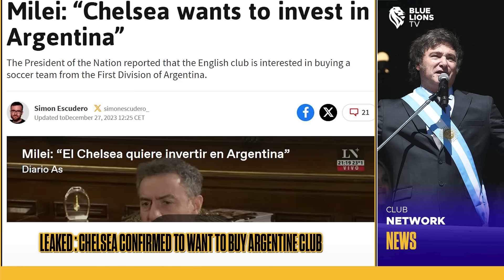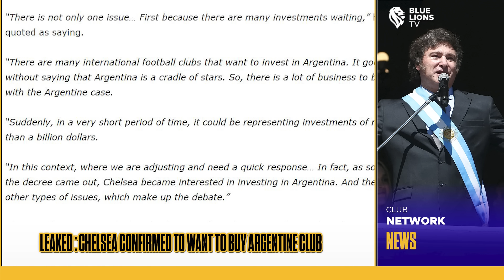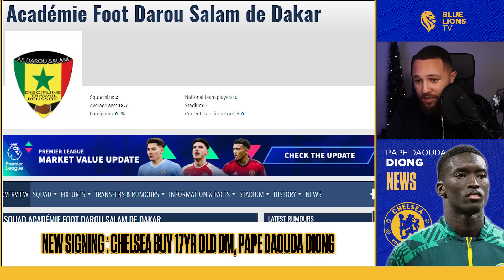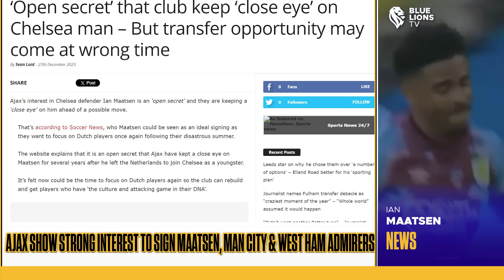20M SECRET NEW 'YAYA TOURE' SIGNED!, LEAKED : BOEHLY'S PLAN TO BUY ARGENTINE CLUB || Chelsea News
In today's Latest Chelsea News, I talk Chelsea Transfer News as Chelsea sign Pape Dauoda Diong, Man City want Ian Maatsen and Chelsea's plan to buy an argentine club is leaked by the president of Argentina byJavier Milei. All things Chelsea Transfer News on BlueLionsTV.

TIMESTAMP
Intro
🚨 CHRISTMAS OFFERS 🚨

Vapor wear home & away kits have returned back in stock too!
23/24 Home Kit, Away Kit & 3rd Kit